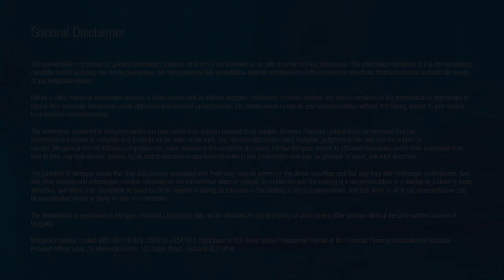High Conviction Stocks June 2019 – Andrew Tang, Equity Strategist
We've added OZ Minerals (ASX:OZL) to our list in June.